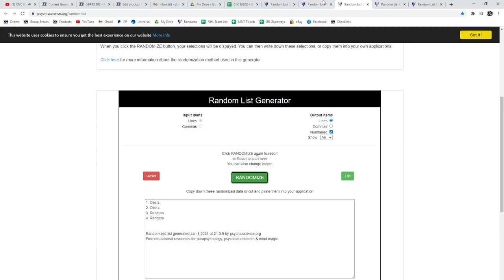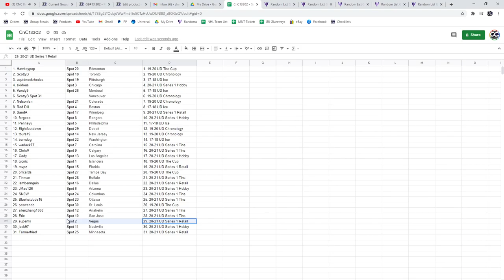Multi Randoms - C&C GB #13,302